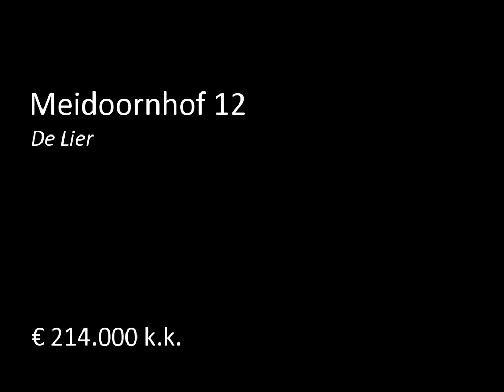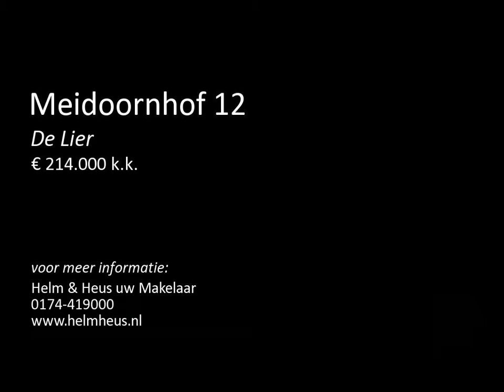Te koop: Meidoornhof 12 in De Lier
Het is heerlijk wonen aan dit rustig gelegen hofje nabij het centrum van De Lier. Deze hoekwoning is voorzien van een heerlijk lichte en ruime woonkamer, 3 slaapkamers en een bijzonder ruime zonnige achtertuin. De woning wordt casco opgeleverd waardoor deze geheel is in te richten naar eigen wens.

Begane grond: entree, hal, garderobe, meterkast (5 groepen) en trapopgang. Via een vaste deur toegang tot de lichte woonkamer. De grote raampartij aan de achterzijde van de woning, tezamen met het...